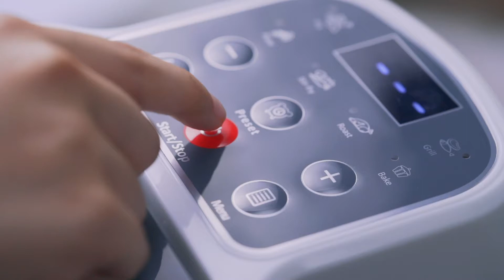Toros Pro Chef - 10s Salmon